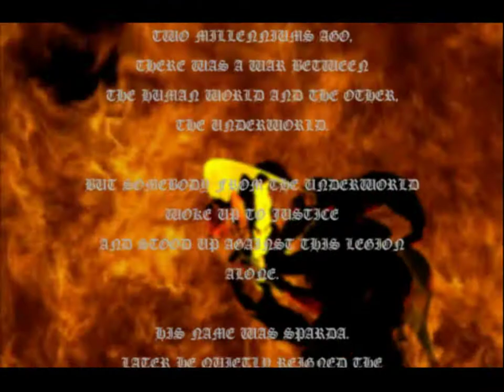DEVIL MAY CRY 1 INTRO PS2 CAPCOM AGMC ROOM 237 60 FPS